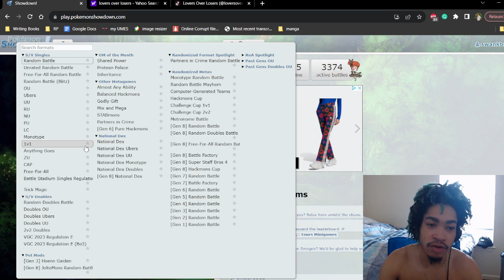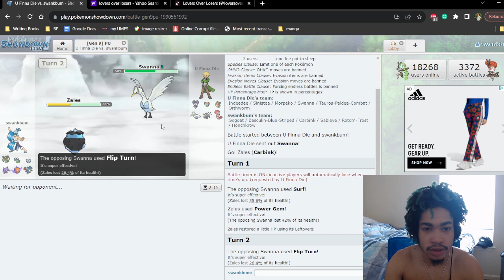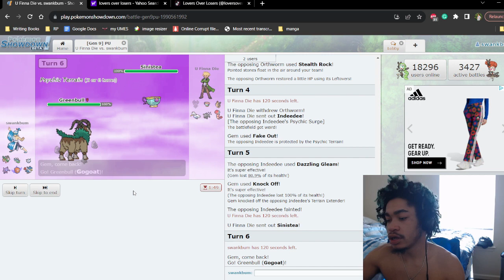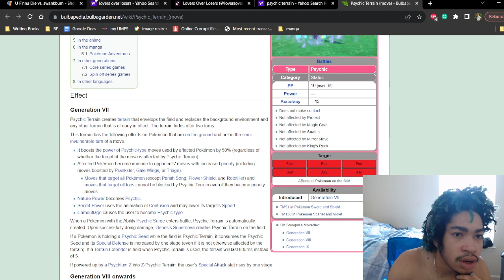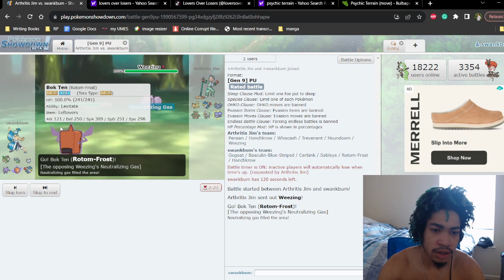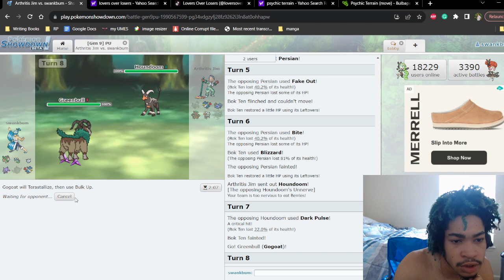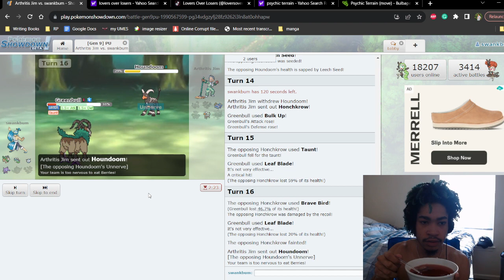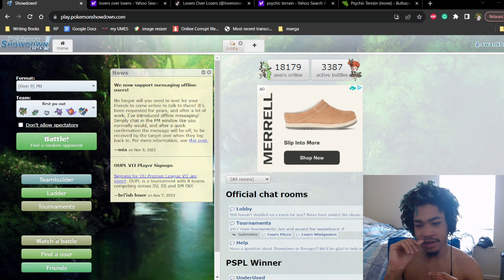PU pokemon showdown ep 1 (Sometimes we aren't so smart huh)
I decided that instead of a random battle I needed a challenge. Where I make an actual tiered team, made mainly off nostalgia and my favorite mons.